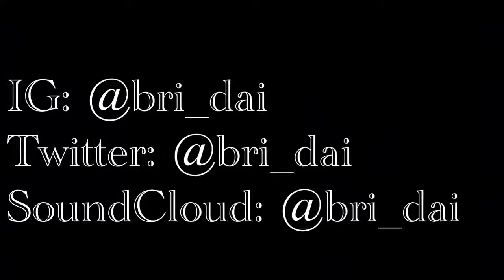Worth (Spoken Word)